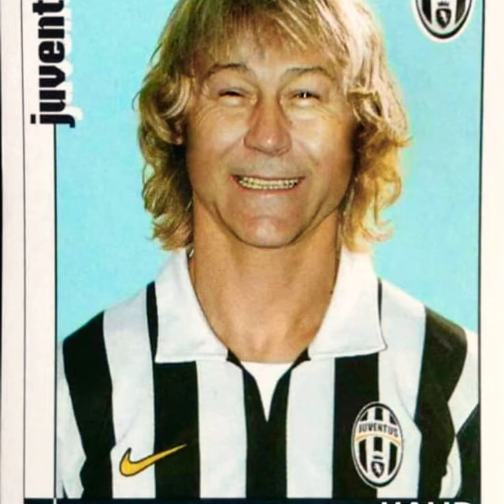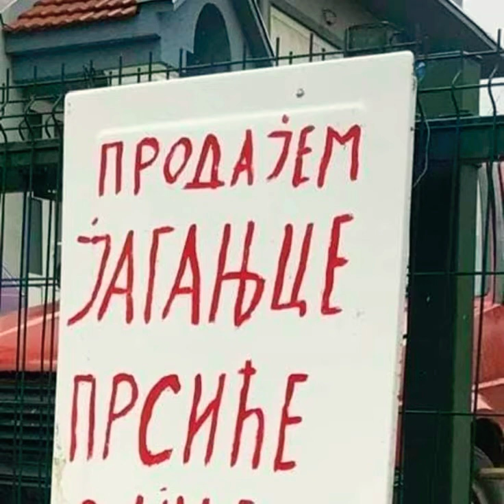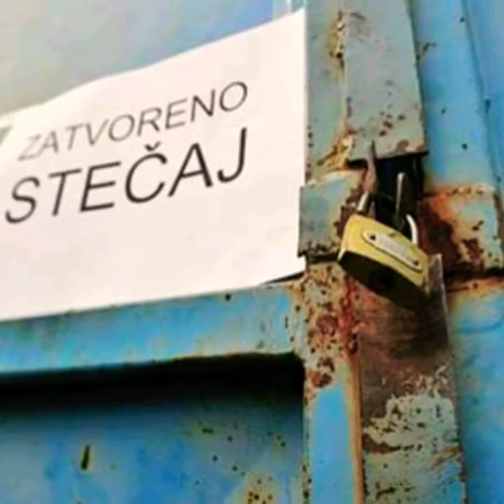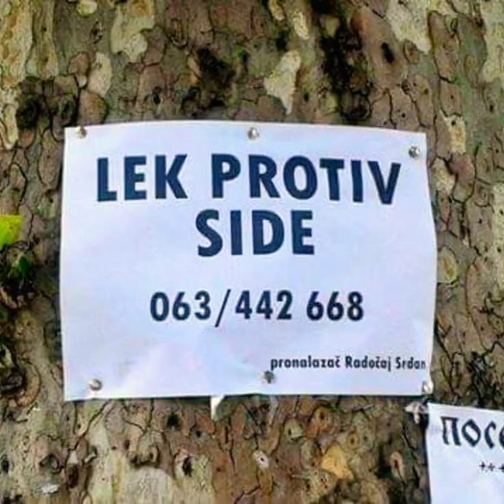brat entrerios raul legenda